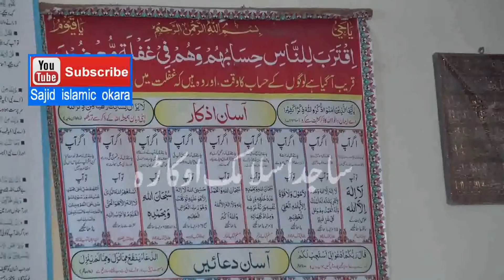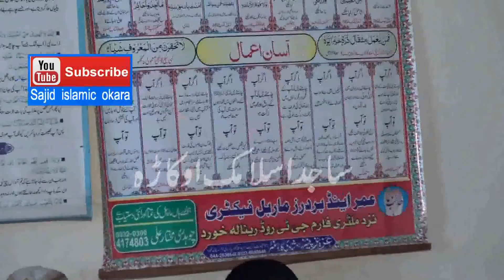IQBAL KASURI AKHEARI BANYAN TAZKIYA NAFAS SAJID ISLAMIC OKARA 0300-6996910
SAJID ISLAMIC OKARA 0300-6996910